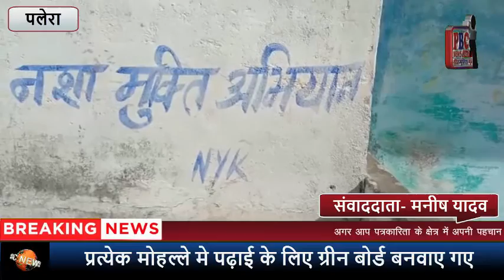प्रत्येक मोहल्ले मे पढ़ाई के लिए ग्रीन बोर्ड बनवाए गए,, देखिए खास रिपोर्ट...PBC NEWS 9 OCT